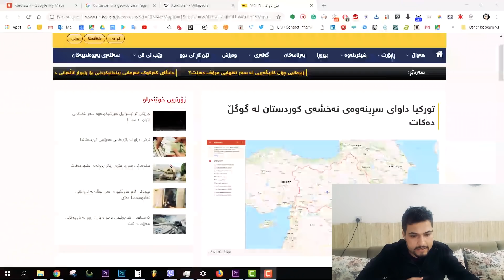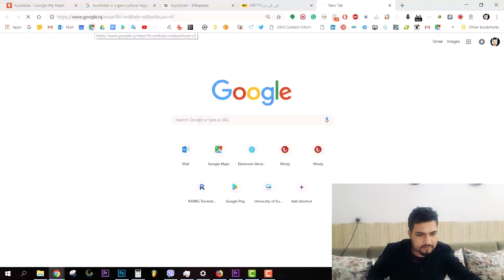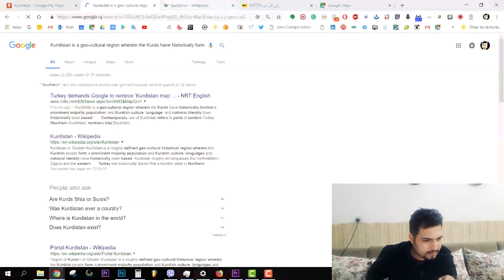ئایا گووگڵ نەخشەی کوردستانی گەورەی دانابوو؟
نوێکراوەتەوە
زۆربەی میدیا کوردیەکان وا تێگەیشتینە کە ئەم نەخشەیە لەلایەن گووگڵەوە بڵاو کراوەتەوە، لەکاتێکدا ئەسڵی بابەتەکە بەم شێوەیەی نیە.

لەکاتی دروستکردنی ئەم ڤیدیۆیە لینکی نەخشەی کوردستانی گەورە لەلایەن گووگل سڕایەوە، سەرەتا ئەمن پێموابوو گووگڵ ئەم نەخشەیە ناسڕێتەوە. بەڵام وا دیاربوو بۆچوونەکەم هەڵەبوو، چونکە تورکیا سکاڵایەکەی لە ڕێگەی پرسی تیرۆرەوە کردبوو، هەر بۆیەش توانی لینکەکە بسڕێتەوە.

وەکو شارەزایەك لە سیستەمی گووگڵ و دروستکردنی نەخشەی دیجیتاڵی ئەم شیکردنەوەیەم پێشکەشکردووە، بابەتەکە دوورە لە زەقکردنەوە یاخود لێدان لە لایەنی سیاسی و نەتەوەیی، وەکو شیکەرەوەیەك بابەتەکەم ڕوونکردۆتەوە.

کۆمێنتی نەشیاو و بێڕێزیکردن وەرناگیرێت، ڕێزم هەیە بۆ هەموو لایەك

لە ڤیدیۆی داهاتوو هەوڵدەدەم ڕوونکردنەوە لەسەر ئەوە بدەم کە چۆن بتوانی خۆت نەخشە دروست بکەی بە سیتەمی گووگڵ ماپ.